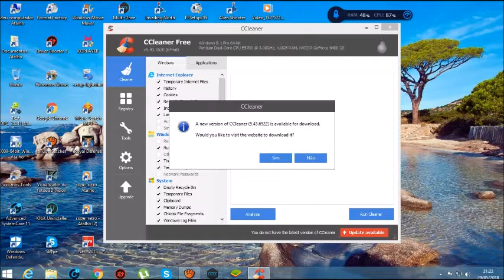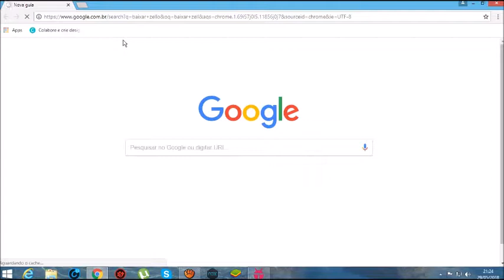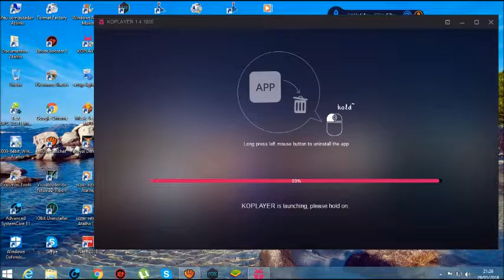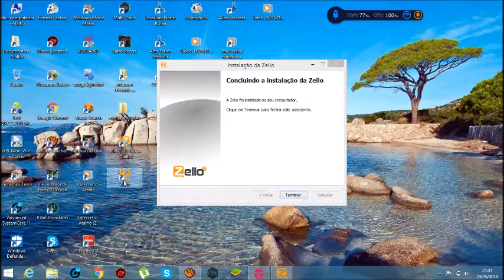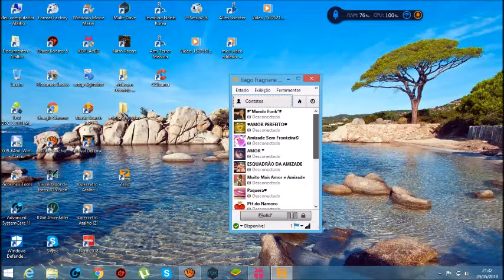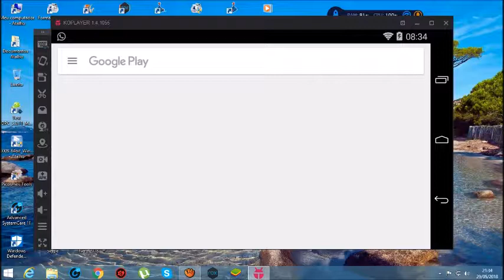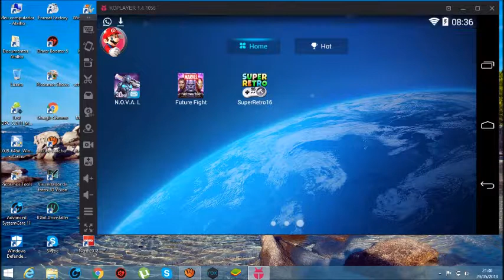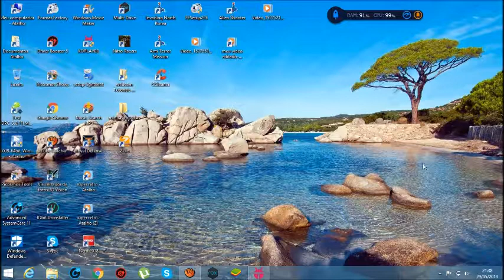como voce baixar zello para android ou PC.